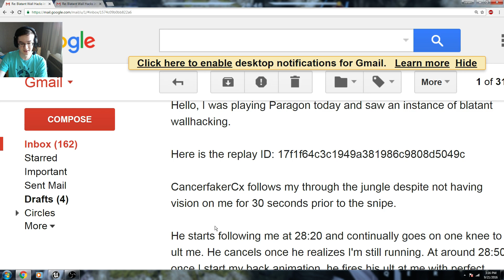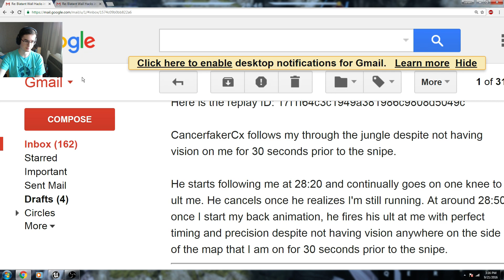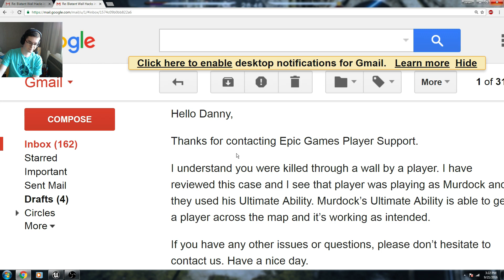Epic Games is incompetent at dealing with hackers in Paragon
Here is the replay ID: 17f1f64c3c1949a381986c9808d5049c
(Watch from 28:20 to 28:50)